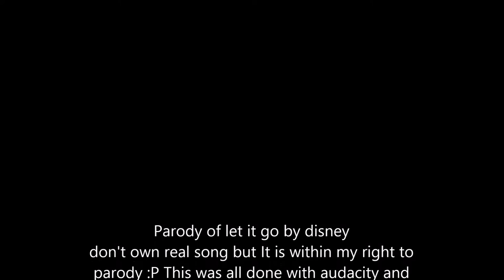Wrap it up (let it go parody)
Lyrics:
The snow glows white in ponyville tonight
Not a hoofprint to be seen
A town of distraction,
And it looks like I'm princess.

The spikes snores are annoying like that crazy  roar outside
Couldn't take muc hmore, celestia knows I tried!

Don't give them time, don't give them easy
Be the Twilight you always have to be
make a long  list, and of we go
and of we go!

Wrap it up, wrap it up
can't take winter anymore
mr. sun warm me to  core

if they want to hibernate
Let the sun shine on
global warming is a lie anyway!

It's funny in this instance
how the world seems so small
And the old life that owned me
friendship fixed it all!

to wrap up winter, and spike to
no snow, no ice, none for me , we're free!

dashie push clouds in sky
You'll never see me quit!

Lesson zero
was a buckin lie

My ponies are working through the air and on the ground
My mind is spiraling while derpy hooves spins around
And one thought hits me like a falling apple
i better get apple jack,
Her sister just snuck past!

And soon we'll see the light of dawn
all that snow is gone!